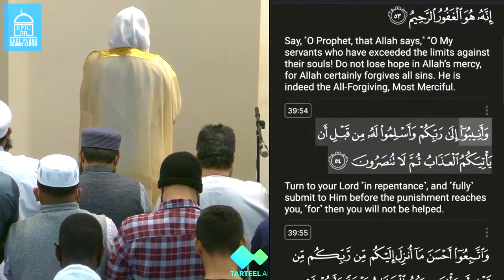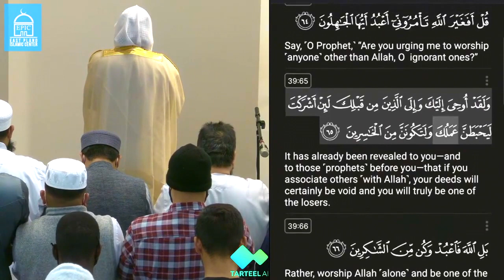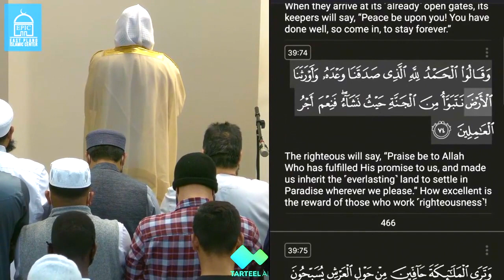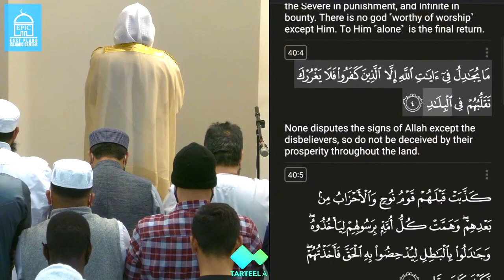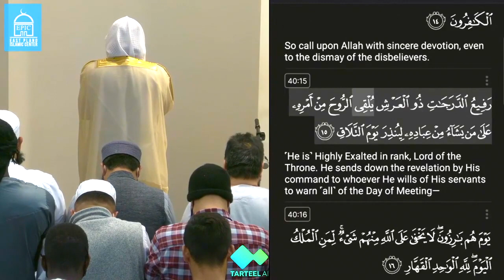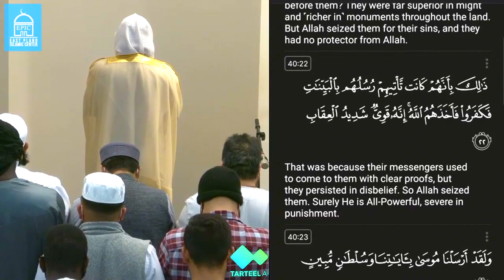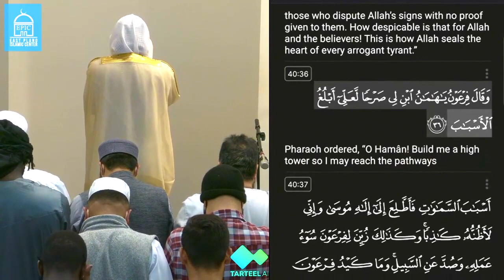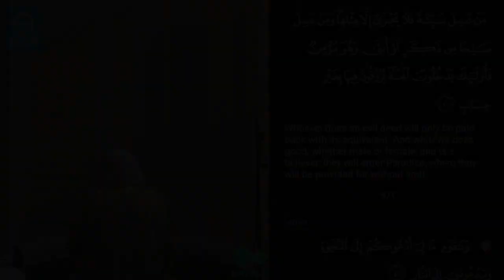Night 23 Taraweeh 2022 Epic Masjid Tx USA Umar Al Qasim - تراويح 1443 تكساس امريكا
الليلة 23 من صلاة التراويح 1443 من جامع شرق بلانو مدينة دالاس، ولاية تكساس أمريكا.

للقارئ عمر محمد القاسم

Night 23 of Taraweeh 2022 from EPIC masjid (East Plano Islamic Center) Dallas, Texas USA.

Qari Umar Muhammad Al-Qasim